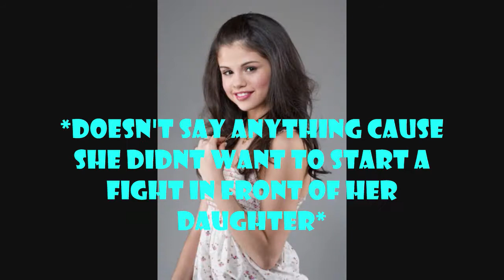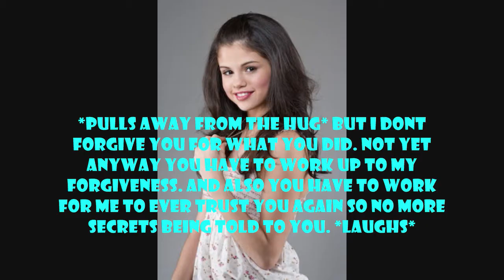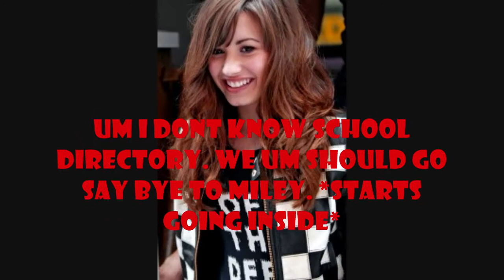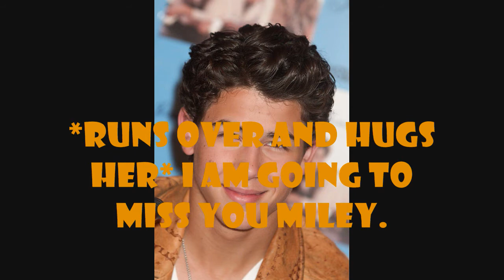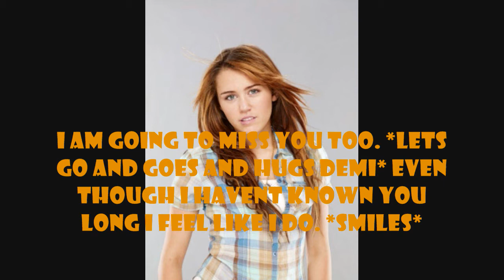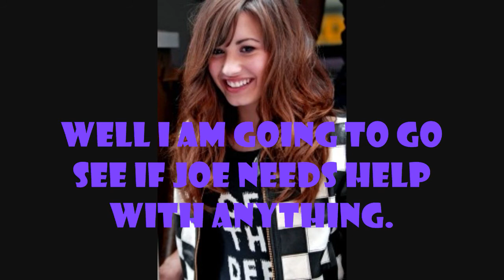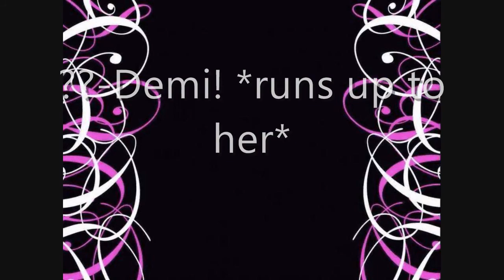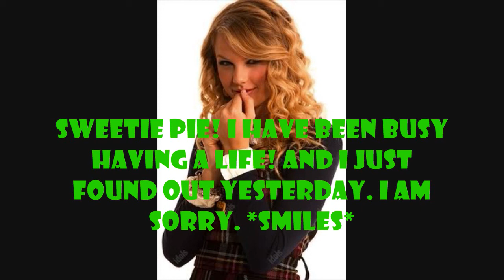A Jemi Series[S2] Episode 13 [read description]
Hope you like it :) I made it last night but I didnt upload it cause I had to go to sleep so yea here it is :)

Amazing intro made by 00carely00 thank you again lol

questions:

1.DO you like my new intro?

2.Do you like this episode?

3. DO you want Miley to make appearances more often or as little as possible?

4. Fave Character(s)?

5.Least Fave?